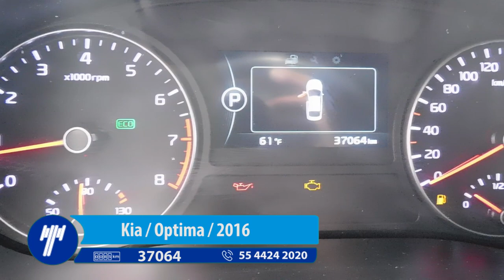Kia / Optima / 2016 - GG114118